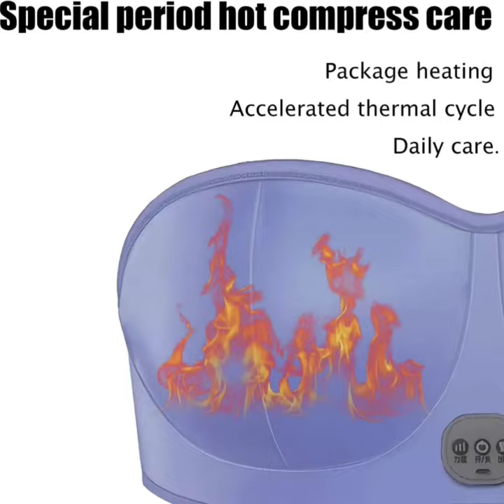🎯 USB BREAST LIFT ENHANCER MASSAGER VACUUM ANTI-CELLULITE CUPPING SLIMMING BRA